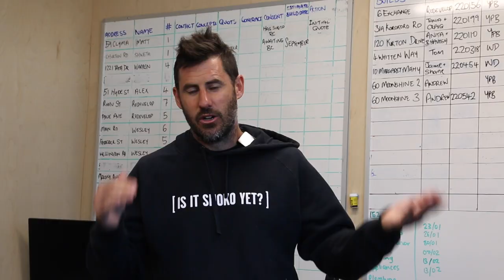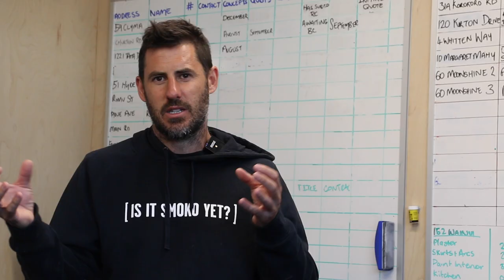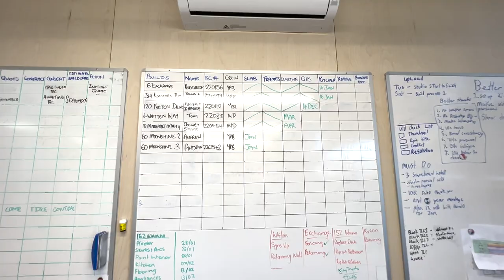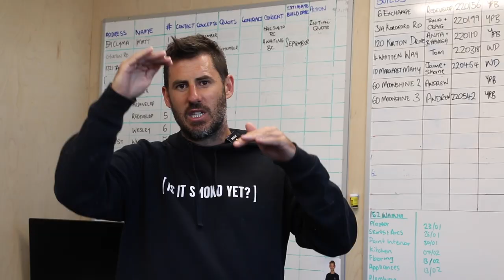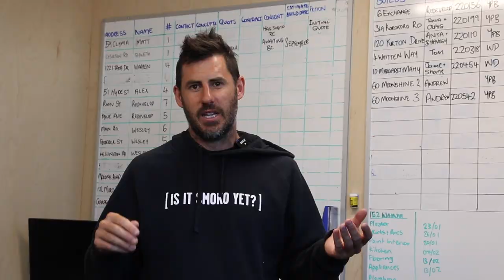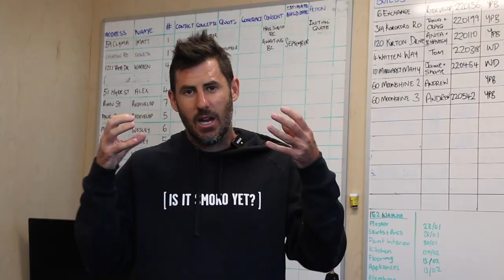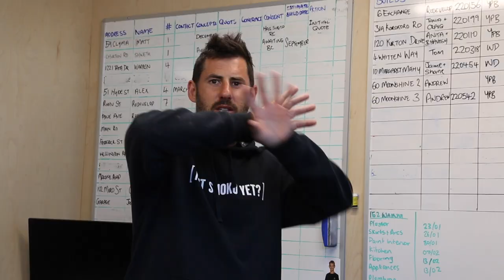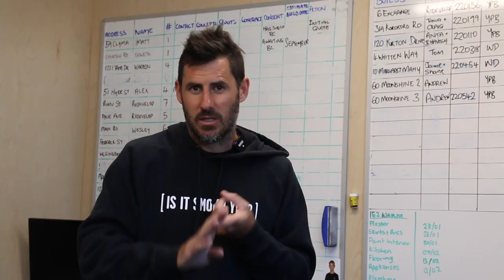Has The Building Bubble Burst???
In this video we talk about the climate of building here in New Zealand. What's going on with the building industry and how can you stay prepared?